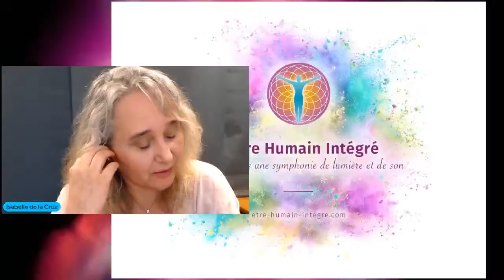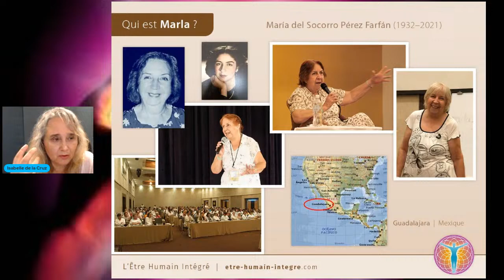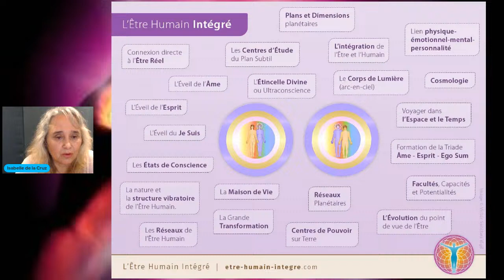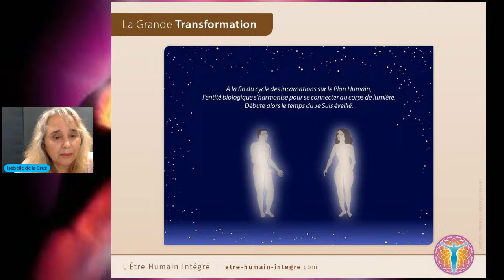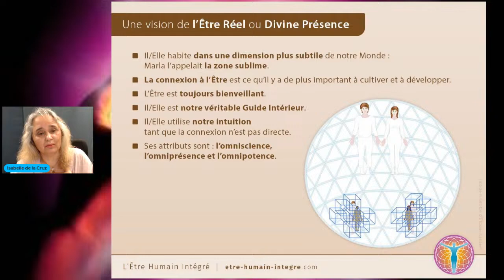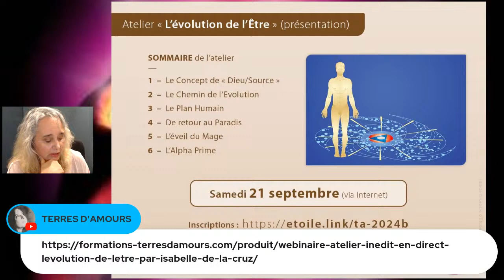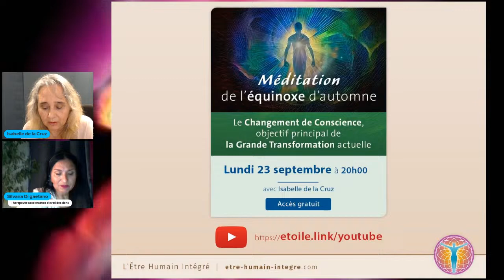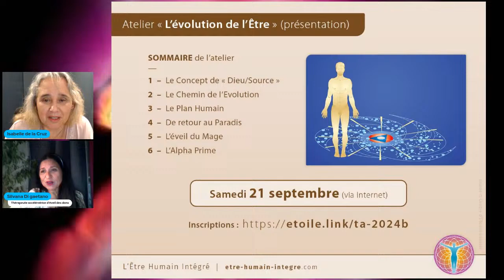Le Cosmos et toi – Révélations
Conférence d'Isabelle de la Cruz, en collaboration avec Terres d'Amours